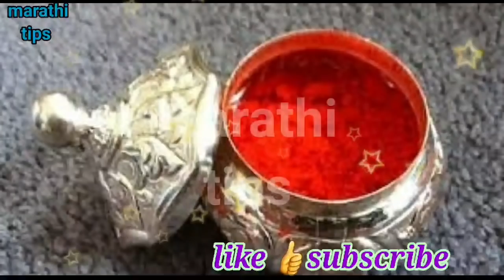कुंकवाच्या डबीत नेहमी ठेवा ही 1 वस्तू ! Marathi vastu upay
नमस्कार मित्रांनो

धन्यवाद.